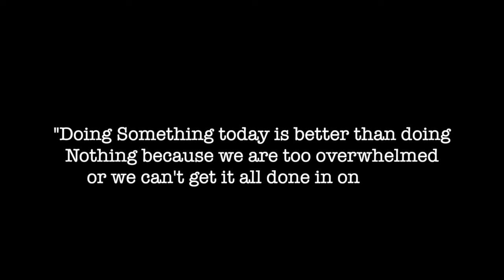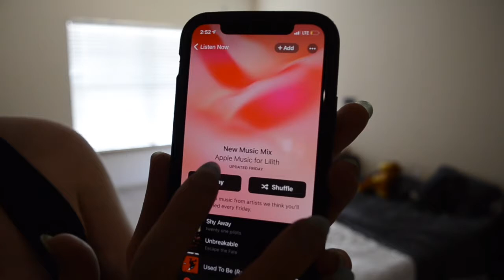Spring Clean With Me | GYST Day Vlog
Spring has sprung, it's time to open up our nests, air out the stuffy winter and breath in the fresh air. I've been struggling to keep up with weekly cleaning so this GYST day was greatly needed.